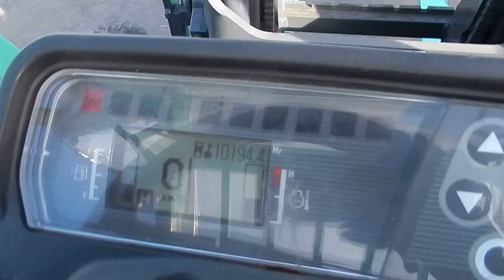F0375 MITSUBISHI FGE15T